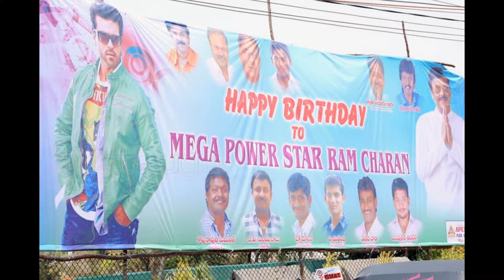Ram charan Teja Birthday Celebrations